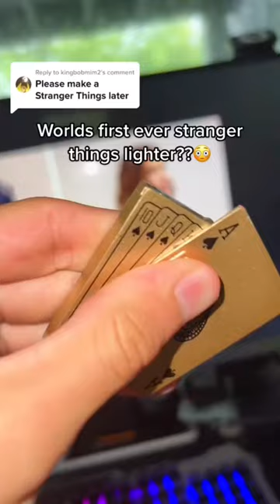Stranger things lighter 😳